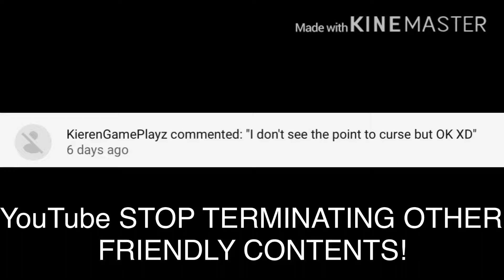Stop terminating friendly content